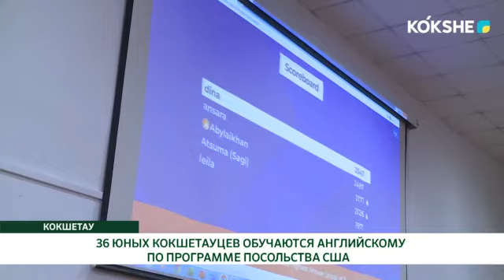36 ЮНЫХ КОКШЕТАУЦЕВ ОБУЧАЮТСЯ АНГЛИЙСКОМУ ПО ПРОГРАММЕ ПОСОЛЬСТВА США